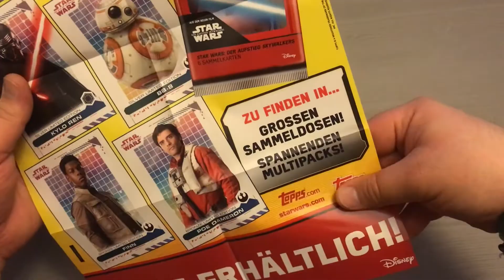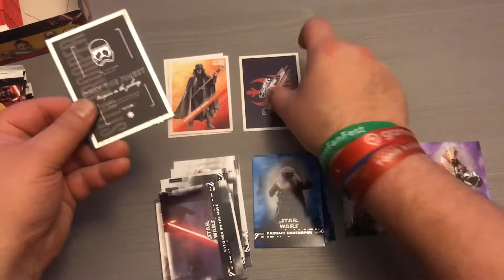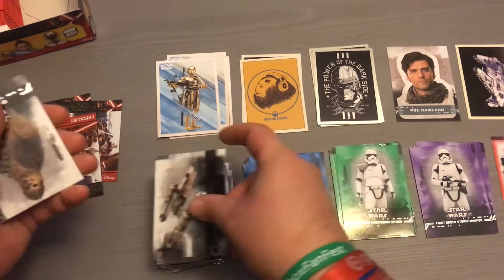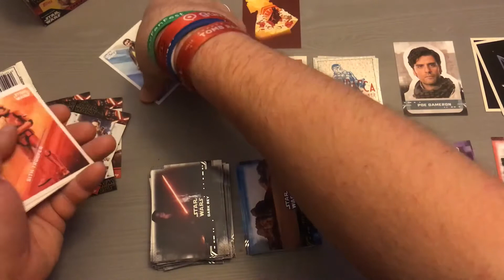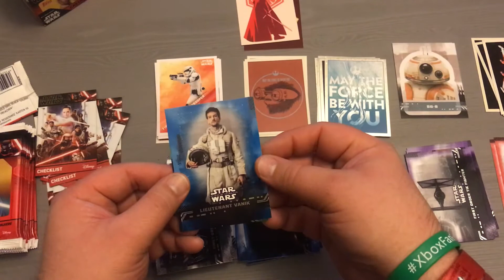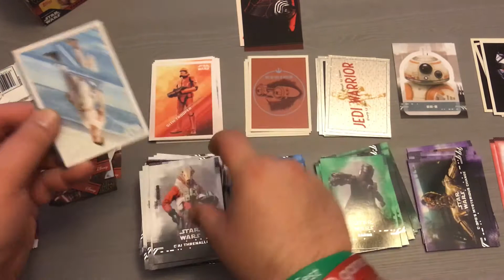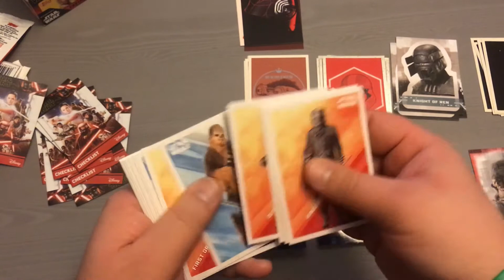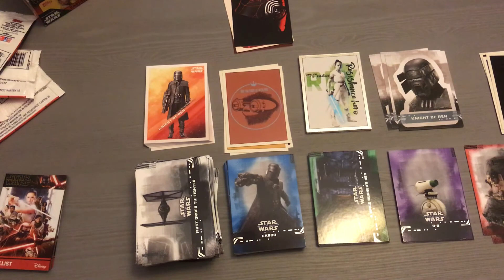Unboxing Star Wars - The Rise of Skywalker Series 2: Boosterbox